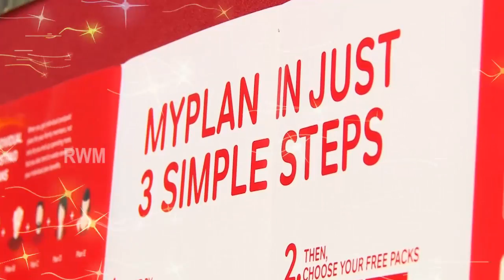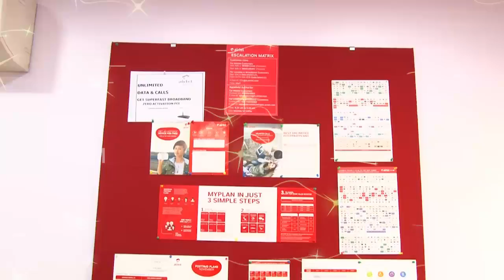Airtel I New Year Special Offer I Salem Gugai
Airtel New Year Special Offer I Speech by Airtel Salem Gugai Showroom owner Mr.Yugendra Raj.

Special offers:
Plan Rs.549: Unlimited Calls All over India Plus 3GB Data.
Data Card offer: Unlimited, Dongle free.

Visual Ad Shooting & Editing BY Right win Medias Salem